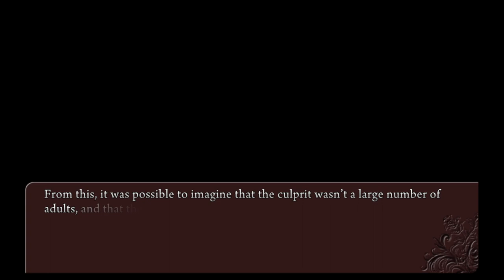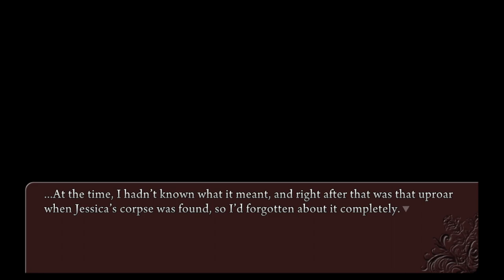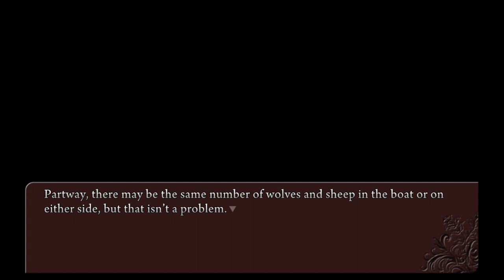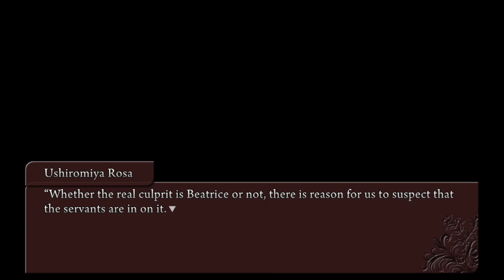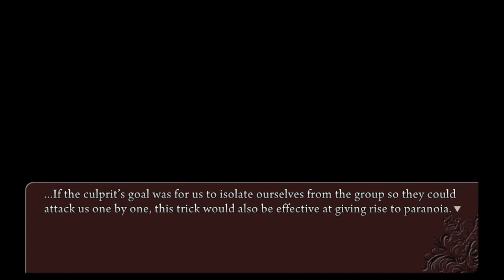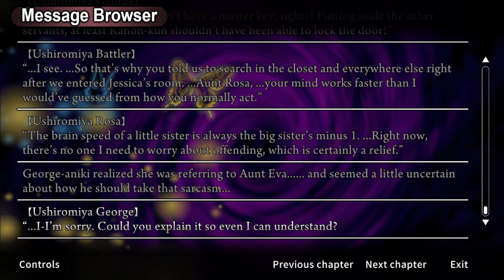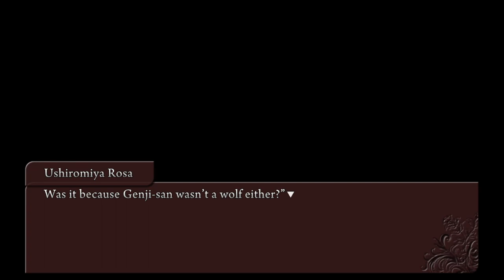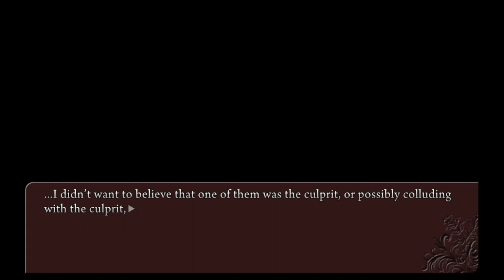Umineko When They Cry Episode 2 Part 29: The Wolves and Sheep Puzzle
As said in the title considering Rosa would label the servants as wolves while the kids are the sheep.